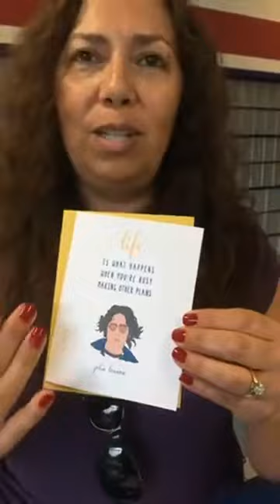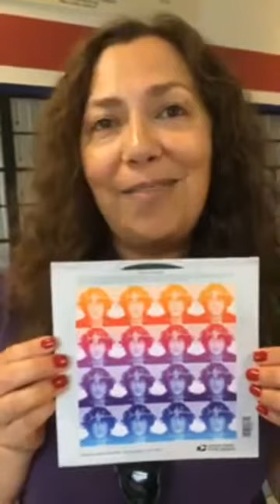John Lennon Stamp Video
I designed this 2018 Limited Edition John Lennon Greeting Card Collection in honor of the new U.S. Post Office John Lennon Forever Stamp release on September 7, 2018 in Central Park. The collection of Limited Edition John Lennon greeting cards include free John Lennon postage stamps.

ABOUT PLAYA PAPER:
Playa Paper is a stationery shop based out of my home studio in sunny St. Pete, FL. I make handcrafted custom greeting cards, invitations, note cards and stationery with FREE postage stamps included. “Playa” means beach in Spanish, and my paper goods are inspired by our beautiful Florida beaches and my passion for pretty paper, postage stamps, and snail mail.